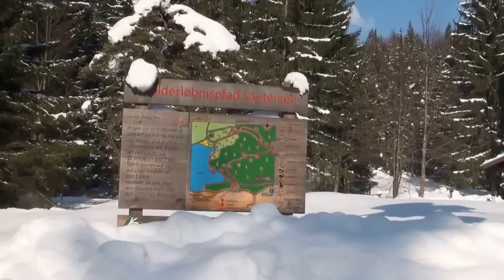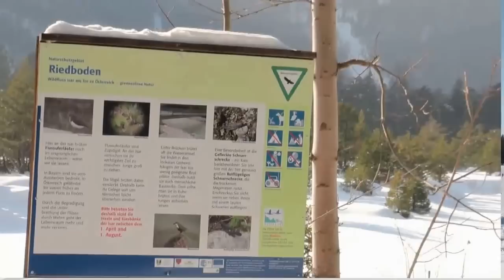Mittenwald Wintervideo von Hans Schmid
Winter in Mittenwald - ein Traum in weiß